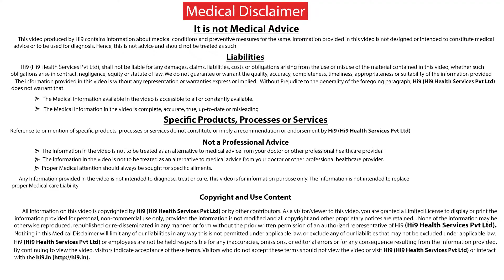Hi9 | Male factor infertility | Dr.M.Krishna Chaitanya | Scientific Head & Clinical Embryologist